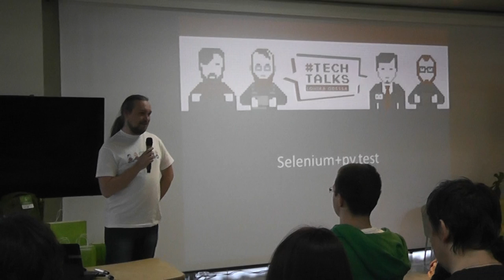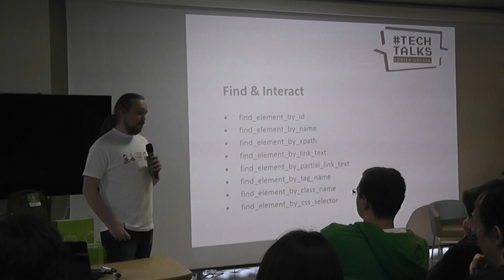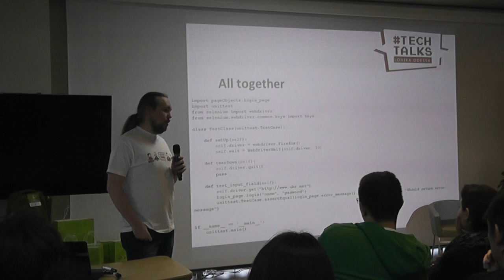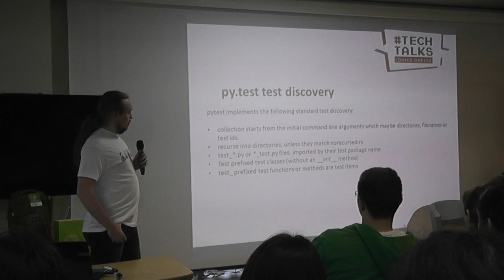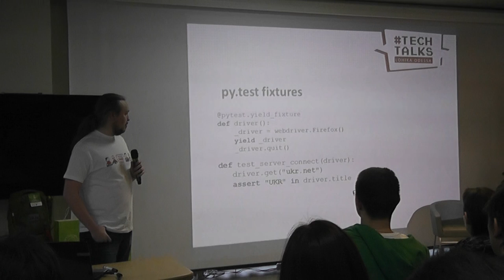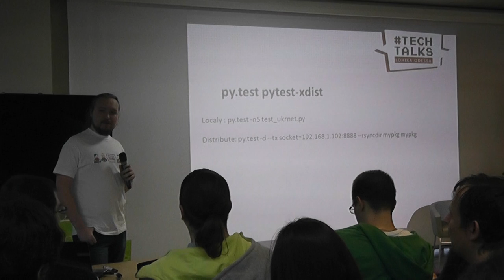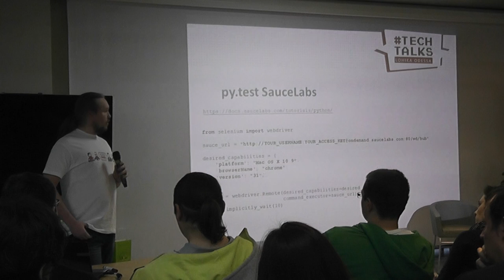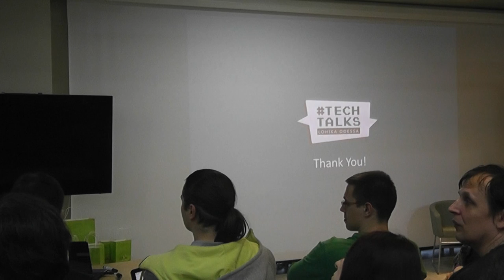“Selenium with py.test” by Alexander Vasilyev for Lohika Odessa Python